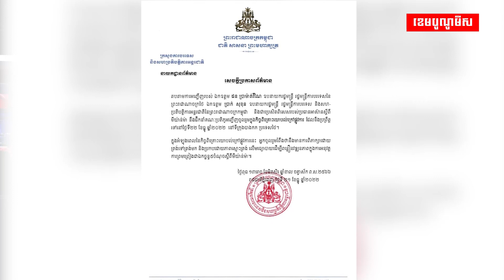ក្រុមប្រឹក្សាសន្ដិសុខ UNផ្តល់ដំណោះស្រាយលើកដំបូងចំពោះវិបត្តិនៅភូមា!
តើក្រុមប្រឹក្សាសន្ដិសុខ UNផ្តល់ដំណោះស្រាយលើកដំបូងអ្វីខ្លះចំពោះវិបត្តិនៅភូមា?